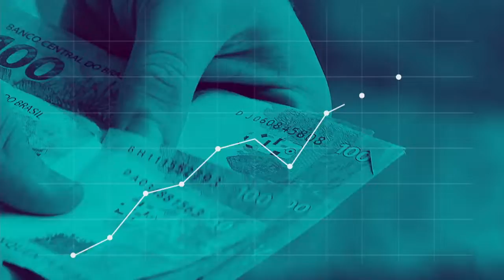REPÓRTER NBR 12h - 04 de dezembro de 2018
REPÓRTER NBR - 04.11.18: O ministro do Desenvolvimento Social, Alberto Beltrame, entregou hoje no Rio de Janeiro, novos veículos para atender a Rede de Proteção Social do Sistema Único de Assistência Social, o Suas. Veja também: O Brasil envia hoje à Venezuela mais um lote de vacinas contra a febre aftosa. Serão 1 milhão e seiscentas mil doses. No total, o Brasil vai doar 20 milhões de doses, das quais 500 mil já foram enviadas.